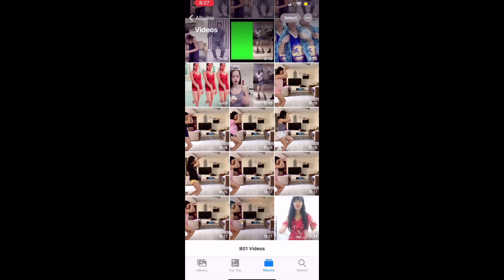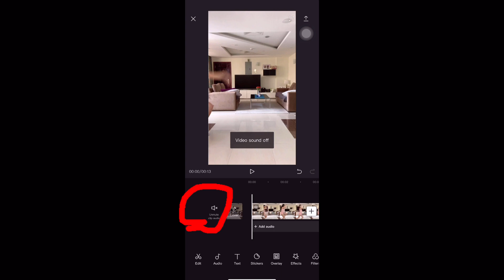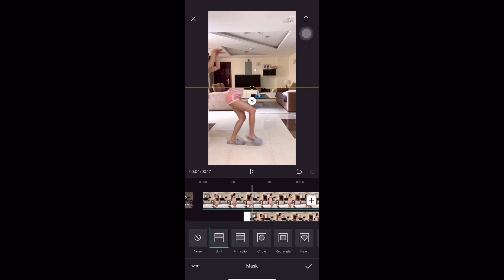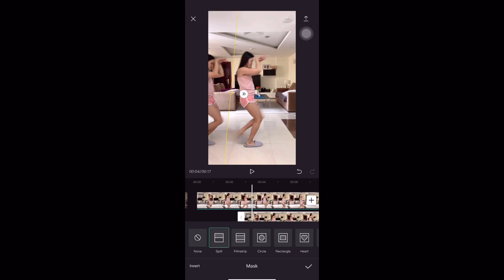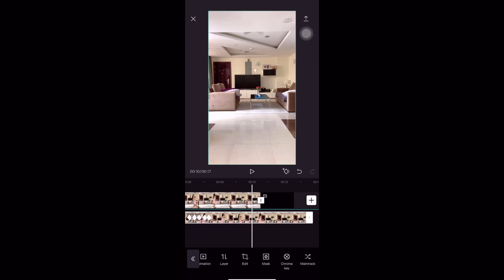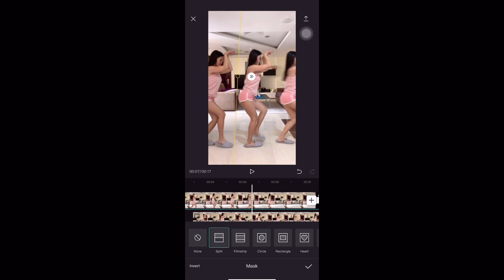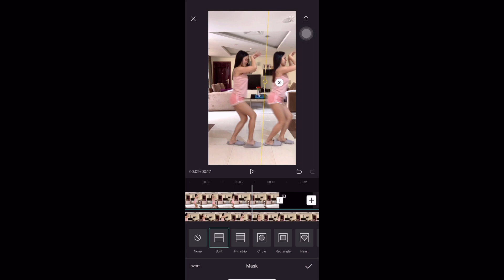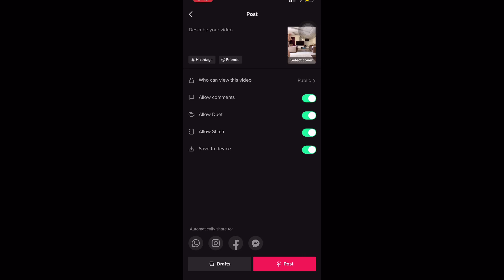Teach me how to dougie/Clone Toturial (Tiktok)